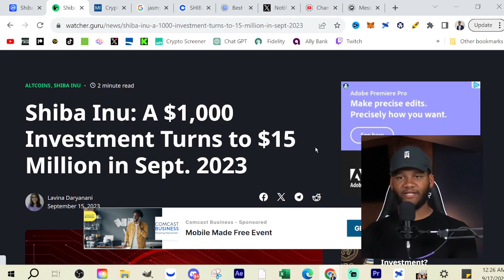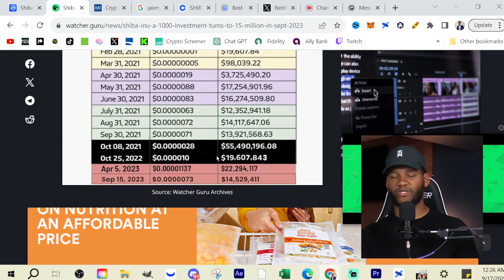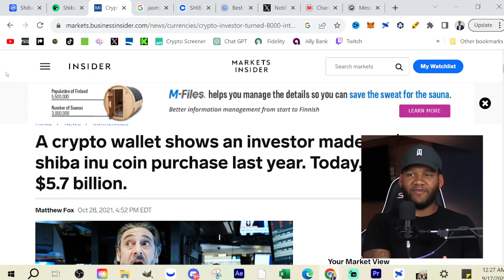THIS IS THE SHIBA INU COIN DREAM...